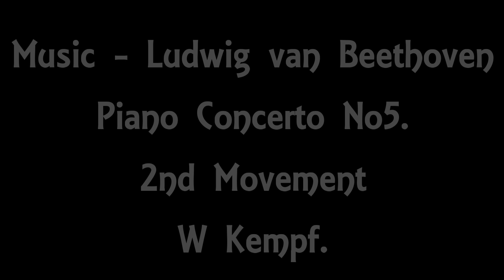Photographs from 2023.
My favourite pictures from 2023.
Music. - Beethoven 5th Piano Concerto - 2nd Movement - Soloist W.Kempf.